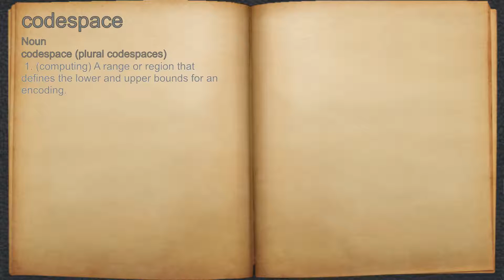What does codespace mean?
A spoken definition of codespace.

Intro Sound:
Typewriter - Tamskp